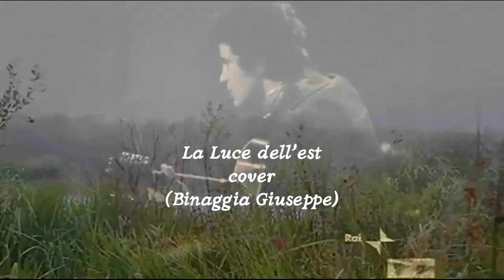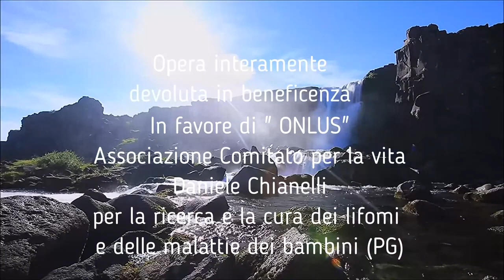La luce dell'est (L Battisti) - Giuseppe Binaggia cover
Prima partecipazione di Giuseppe Binaggia con questo intenso brano di Lucio Battisti "La luce dell'est"